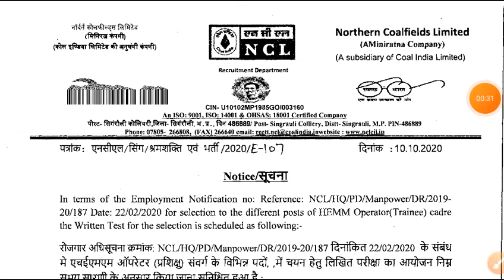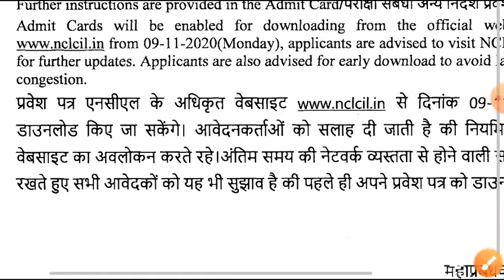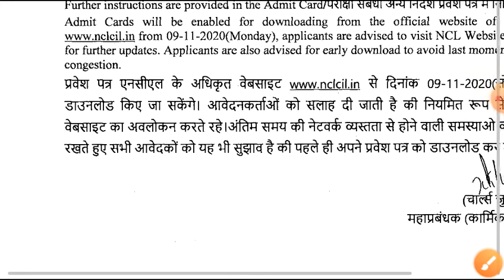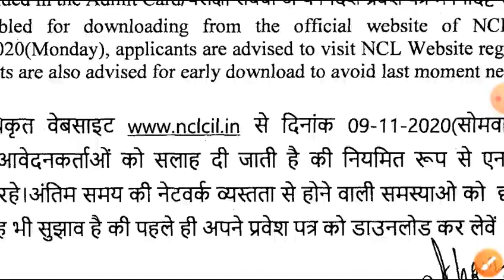NCL operater admit card 2020 // NCL operater exam date 2020 // NCL 2020 // NCL opertaer new vacancy